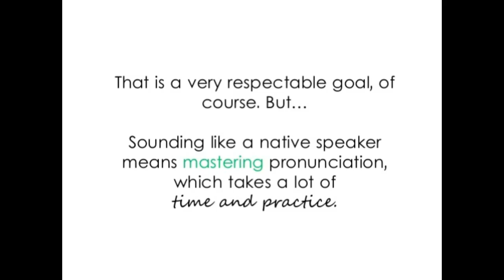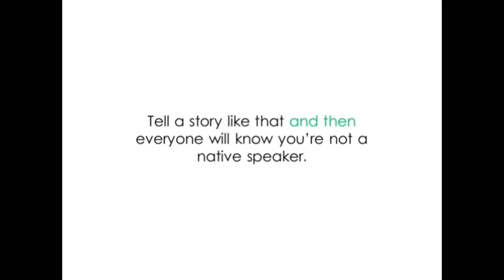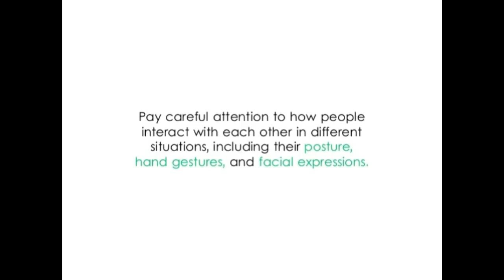7 Ways to Blend in with Native Speakers Even if You Don't Sound Like One Yet